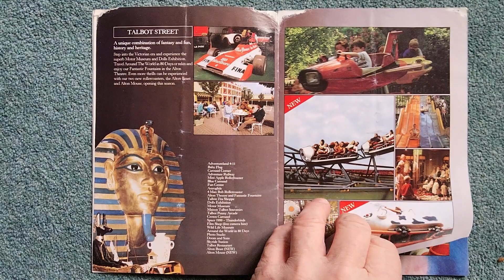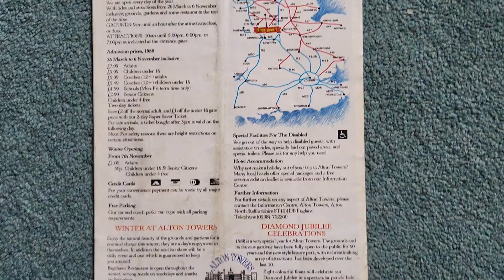alton towers guide book 1988